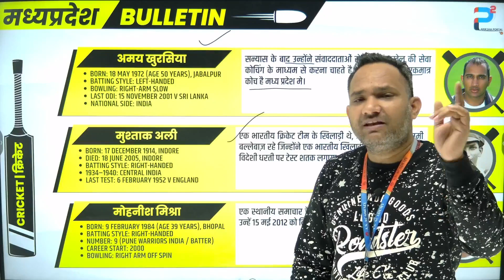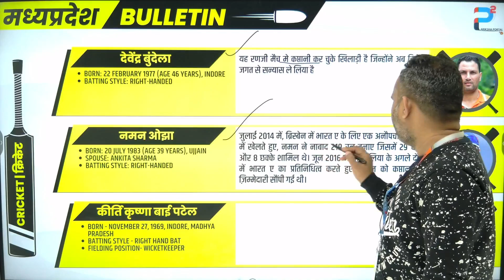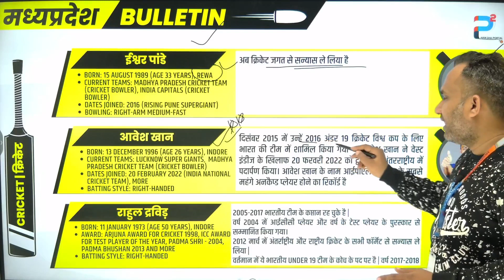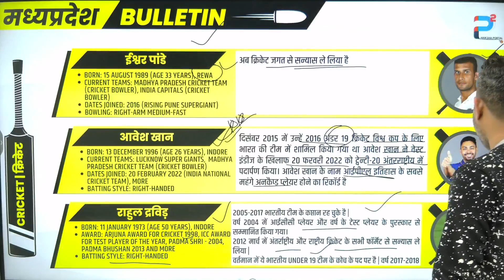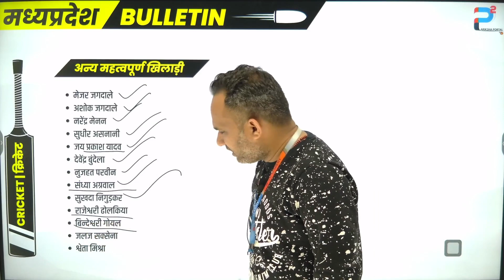List of Madhya Pradesh cricketers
In today session we'll be guiding you through the best & simplest strategy for (topic name) for (exam name) this is must watch video for all (exam name) aspirants !

Near Ramji Sweets, Rajeev Nagar Vidisha (M.P.)
Branch 2 - Durga nagar Square , Vidisha (M.P.)